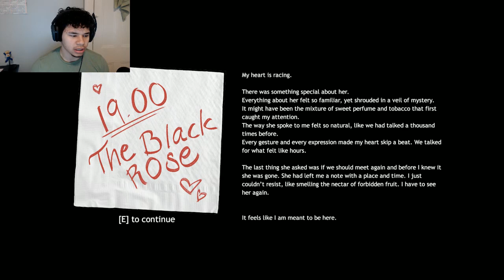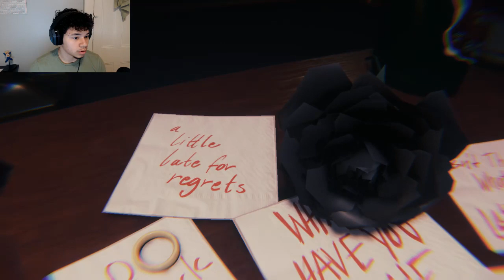LexPlay/ BLACK ROSE/ NOT A NORMAL DATE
I recieve a note from a stranger I met last night and head to a local bar named The Black Rose and yet she's not there yet, Pieceing together the story I have to find out whats really going on.

Adios